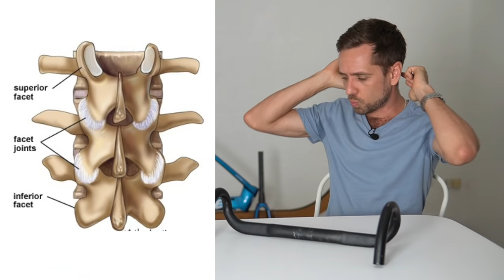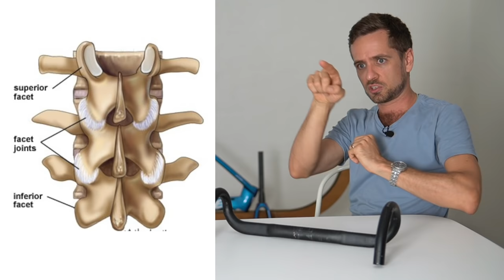What Causes Neck Pain when Cycling (incl: three possible solutions)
What causes neck pain for cyclists? In this video expert bike fitter - Neill Stanbury - will share what causes cycling neck pain while providing an overview of the touch points on the bike that can be improved to support any neck pain you may be experiencing while cycling.